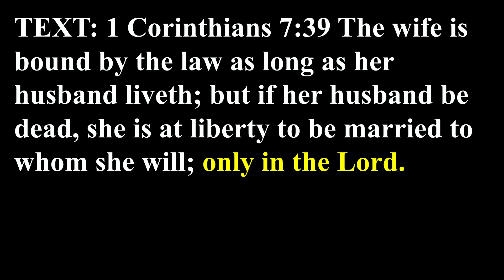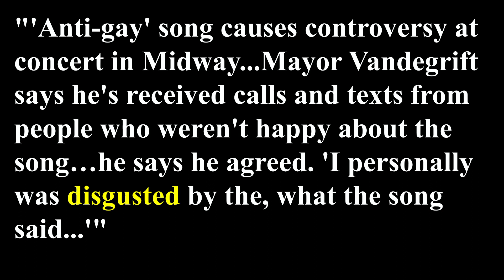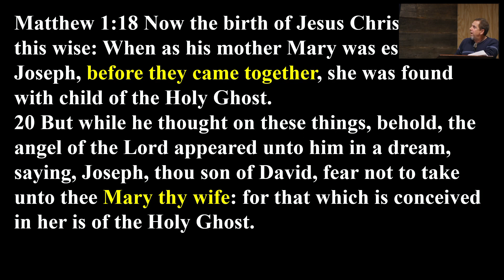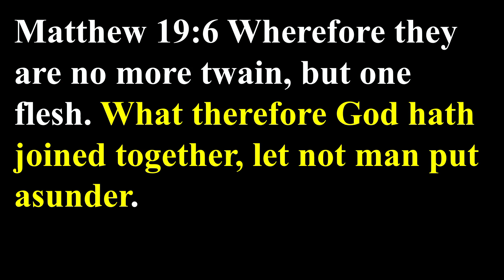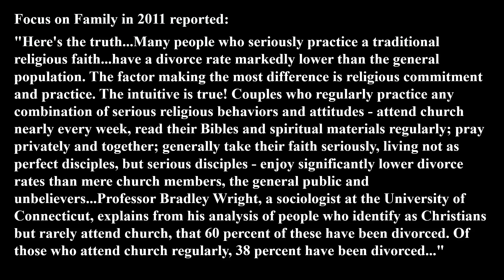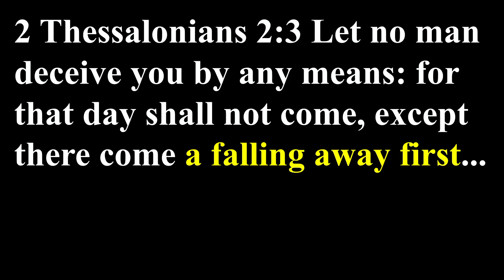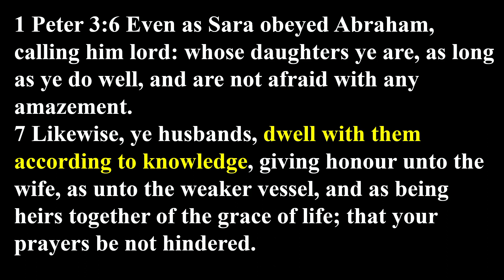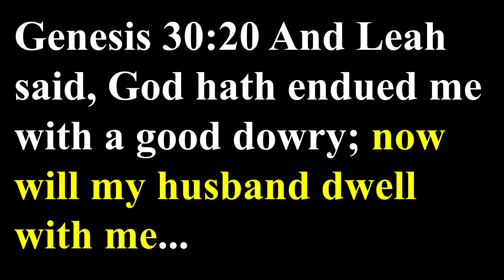What is Godly Marriage?